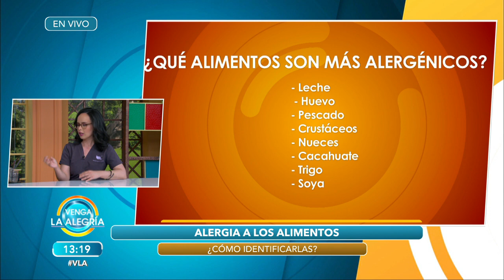¡Bebés alérgicos a la comida! ¿Por qué? Una gastropediatra nos responde. | Venga La Alegría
También nos dijo qué hacer cuando los casos parecen ser graves.